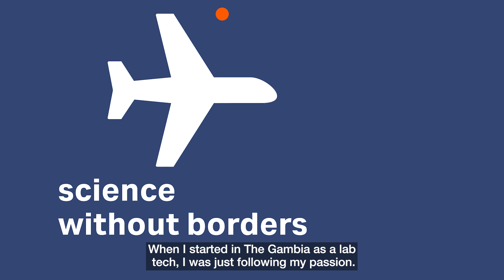Behind the AstraZeneca COVID-19 vaccine: Meet DiscoveryMaker Mustapha Bittaye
Meet Mustapha Bittaye, a senior scientist in diagnostic assay development at Medicines Discovery Catapult and a key contributor to the creation of the Oxford/AstraZeneca COVID-19 vaccine during his time at the Jenner Institute. Mustapha’s groundbreaking work has had a profound impact on global health, demonstrating the power of science to save lives.

Born in The Gambia, Mustapha’s journey began with a scholarship that brought him to the UK to study microbial proteomics. From there, his passion for discovery and dedication to equitable healthcare propelled him to make significant contributions to vaccine development and diagnostic innovations.

Key highlights:
• Mustapha Bittaye’s role in developing the Oxford/AstraZeneca vaccine.
• His expertise in diagnostic assay development and microbial proteomics.
• His vision for a future where vaccines are accessible to all, ensuring global health equity.

Mustapha’s work is a testament to the transformative impact of science and his commitment to making healthcare accessible worldwide.

Join us in celebrating the contributions of Mustapha Bittaye, a Discovery Maker dedicated to advancing global health through science and innovation.

Chapters:
00:00:00 Vaccines and viral pathogens at the Jenner Institute
00:00:20 The rapid development of the Oxford-AstraZeneca vaccine
00:00:36 Rapid vaccine development for pandemic viruses
00:00:54 How a scholarship in London changed my life
00:01:21 The impact of science on global communities
00:01:32 Personal reflections on vaccine development
00:01:48 Impact of the Oxford-AstraZeneca vaccine
00:02:04 Importance of equitable vaccine accessibility
00:02:21 The role of curiosity in scientific advancements